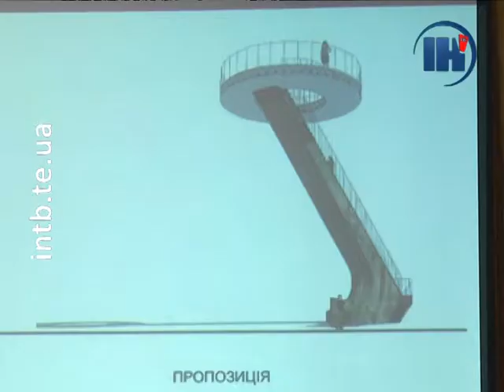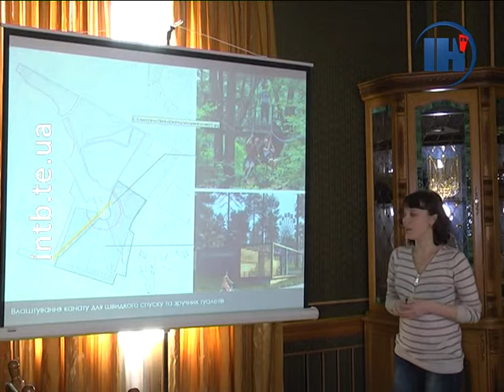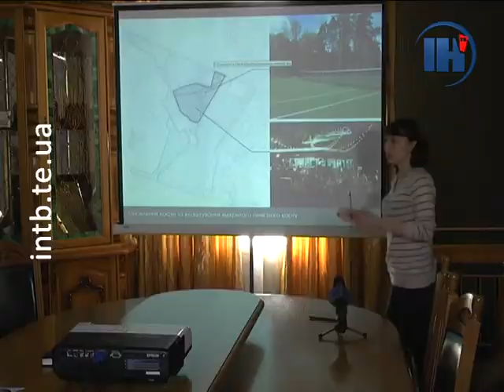Молоді архітектори представили проект реконструкції парку Нацвідродження